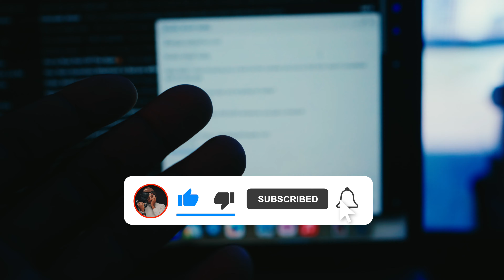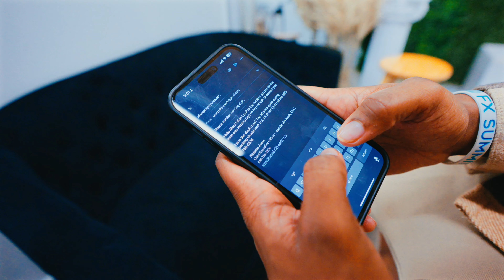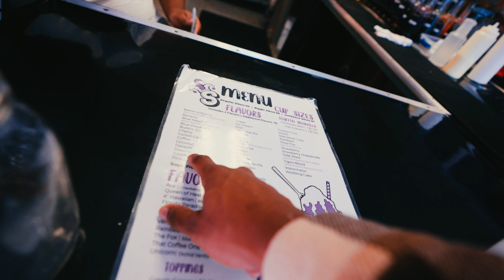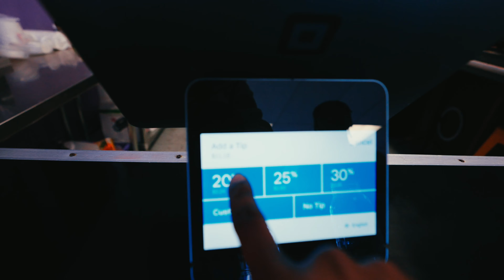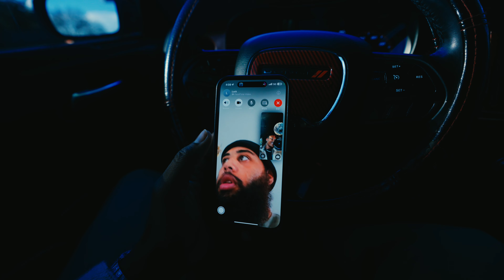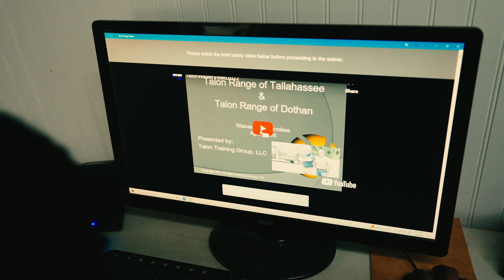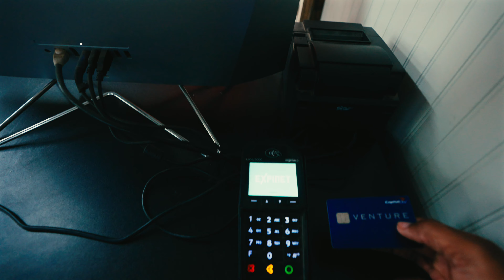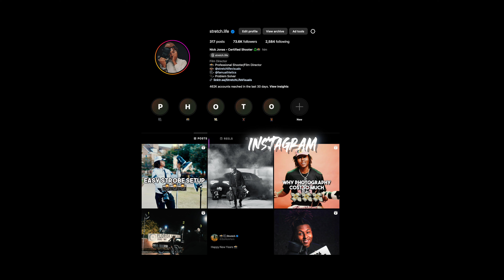CLIENT DIDN'T SHOW, WE SHOT ANYWAY